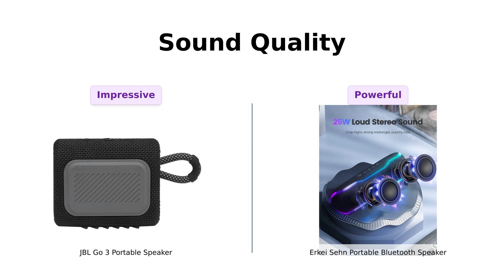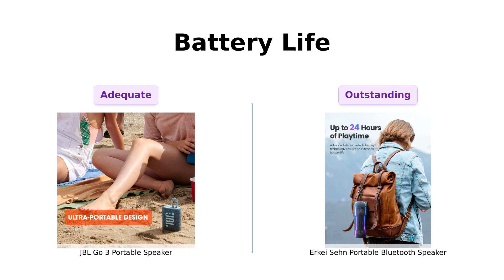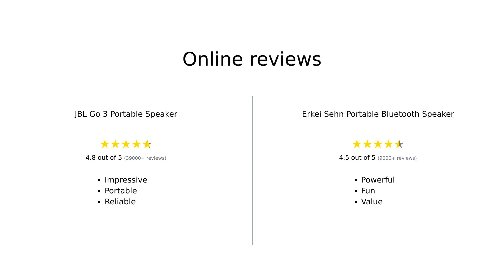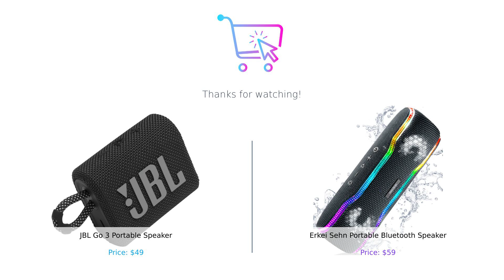JBL Go 3 vs Waterproof Bluetooth Speaker: Which is Better? 🎵🔊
In this video, we compare the JBL Go 3 Portable Speaker with Bluetooth, Built-in Battery, Waterproof and Dustproof Feature in Black

And the Portable Bluetooth Speaker, IPX7 Waterproof Wireless Speaker with Colorful Flashing Lights, 25W Super Bass 24H Playtime, 100ft Range, TWS Pairing for Outdoor, Home, Party, Beach, Travel

Discover the key features and differences between these two top-rated speakers and find out which one is the perfect fit for your music needs! 🎶🔊💡